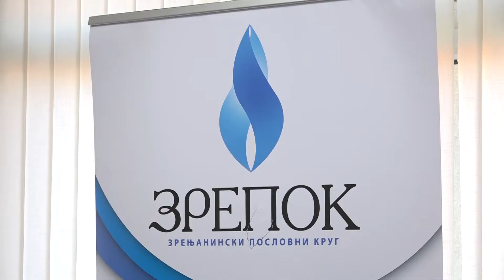USPEŠNO REALIZOVANA 10. LETNJA STRUČNA PRAKSA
Uspešno je završena 10. Letnja stručna praksa u Zrenjaninu. Studenti su uradili 11 projektnih zadataka na zadate teme. Tročlani tim realizovao je najbolji projekat pod nazivom "Postavljanje reciklomata u gradu Zrenjaninu".